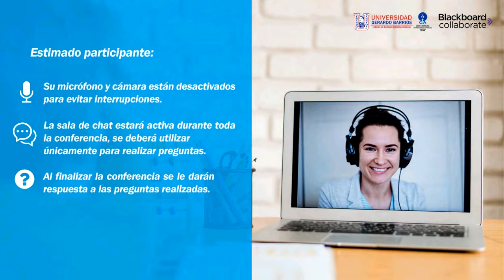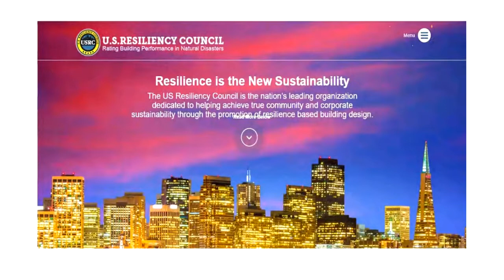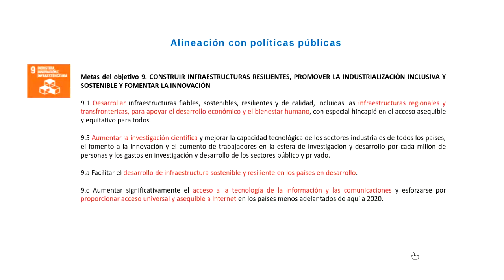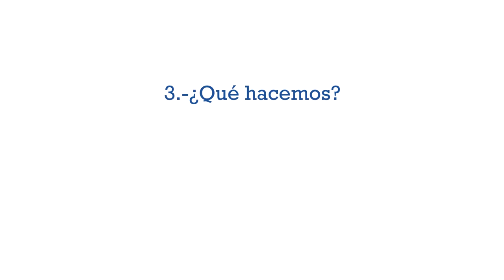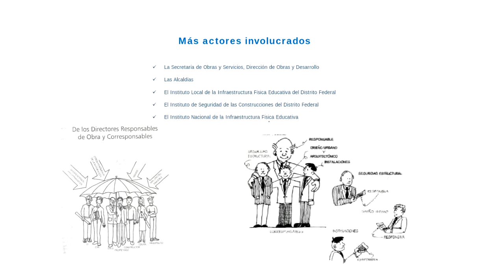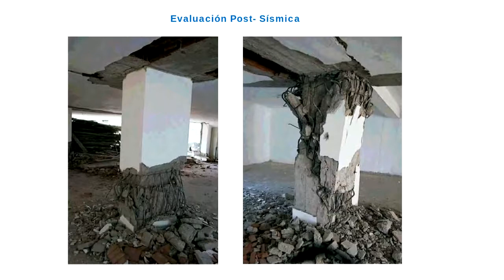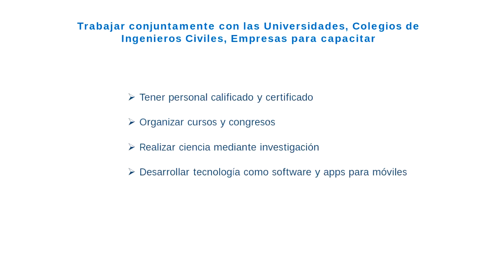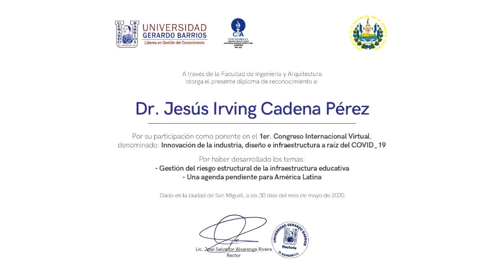Gestión del riesgo estructural de la infraestructura educativa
Congreso Internacional Virtual F. Ingeniería y Arquitectura - Gestión del riesgo estructural de la infraestructura educativa